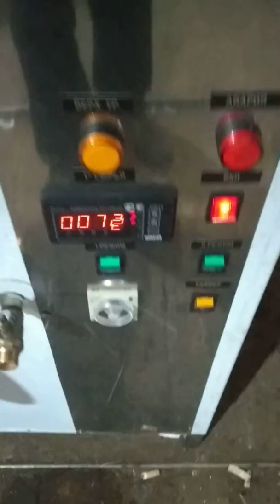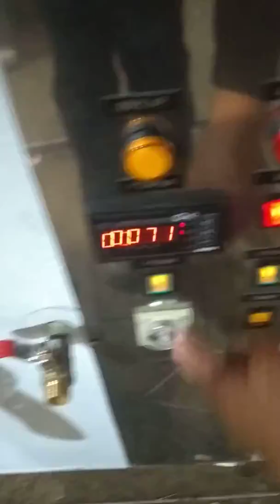Котел варочный кпэ 100